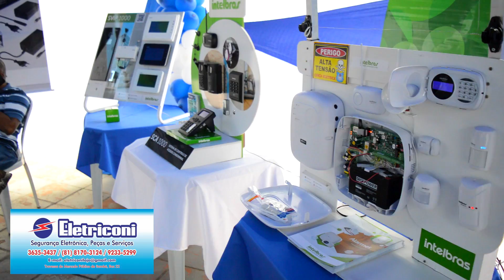1° Amostra Eletriconi: Segurança Eletrônica, Tendências e Inovações